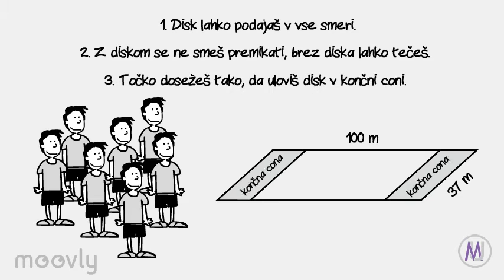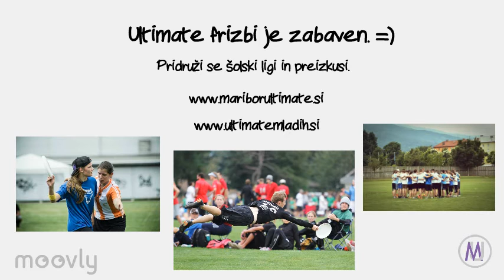Kaj je Ultimate frizbi?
Ultimate frizbi razložen v eni minuti.